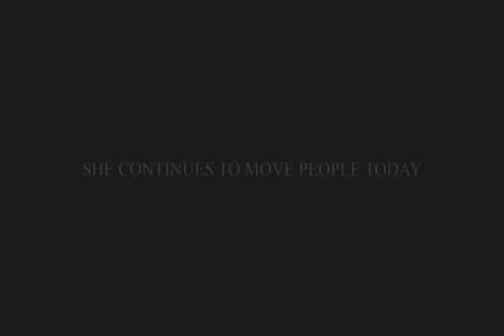Titanic: The Artifact Exhibition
The epic story of the "ship of dreams" is revived through Titanic: The Artifact Exhibition. Viewed by more than 20 million people worldwide, the Exhibition is among the highest attended in history.

The 25,000-square-foot exhibit features numerous items from the Titanic, including luggage, the ship's whistles, floor tiles from the first-class smoking room, a window frame from the Verandah Cafe and an unopened bottle of champagne with a 1900 vintage. In addition, the exhibit features a piece of Titanic's hull, a full-scale re-creation of the Grand Staircase as well as a newly expanded outer Promenade Deck, complete with the frigid temperatures felt on that fateful April night.

These actual artifacts, recovered from two and one half miles below the surface of the North Atlantic, tell the story behind the legendary Titanic's short journey from construction and destruction to eventual recovery. Walk her decks, peer into her cabins and meet her passengers and crew.

Find discounts for Titanic: The Artifact Exhibition and more, please